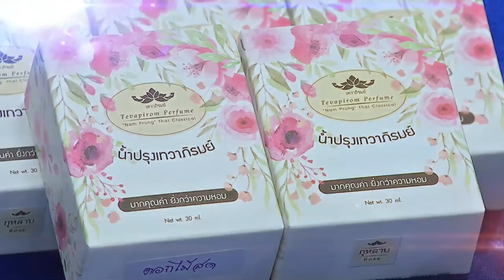น้ำปรุงตำหรับชาววังโบราณ “เทวาภิรมย์” (12 เม.ย.62) คัมภีร์วิถีรวย | 9 MCOT HD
คัมภีร์วิถีรวย |12เม.ย.62 OnAir
น้ำปรุงตำหรับชาววังโบราณ “เทวาภิรมย์” กับ ทิวาพร เสกตระกูล